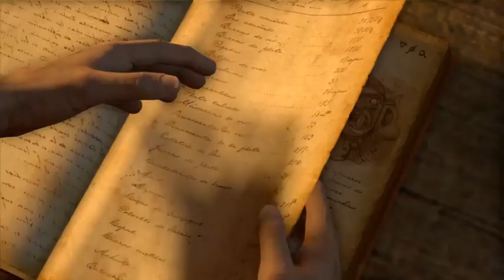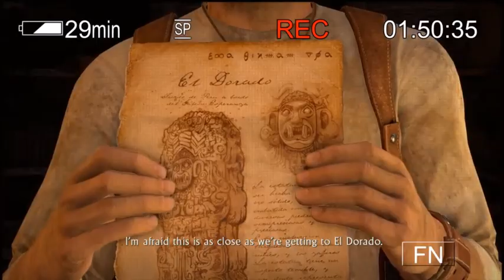Uncharted: Drake's Fortune (Remastered) - Sic Parvis Magna